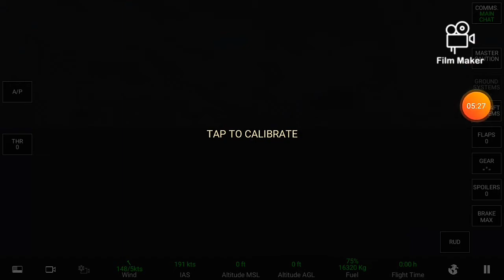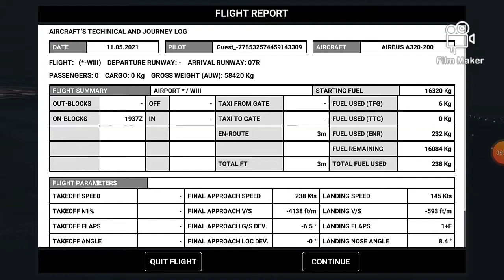Garuda indonesia Landing and Filght 🛫🛬